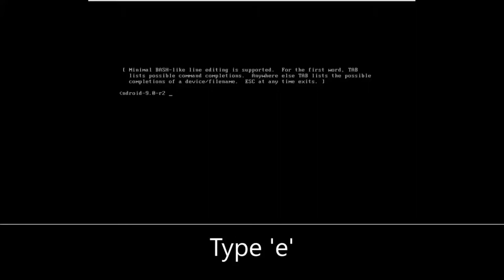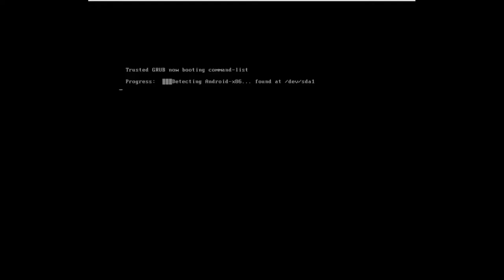How to fix Androidx86 Freezes at GRUB Booting on VMware Workstation15 | Android 9 Installation error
In this Video I will show you about how to rectify the installation error in Android (Pie) on VMware Workstation 15 at Windows10 operating system .

Pradeep Raj (M.P.R)

Are you interested in diy projects Follow us on